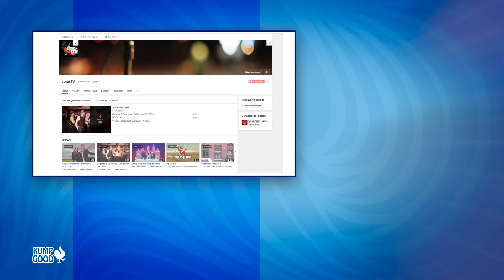JocusTV 2016 - afl. 1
Beej JocusTV halde weej ôg op de huuegte van ’t reile en zeile binne ut Venloos Vastelaoves Gezelschap Jocus.

Presentasie: Oscar Linders
Tekste: Hans Jacobs
Camera en montage: René Ensink & Patty Penders
Illustratie: Leon Peeters

Copyright V.V.G. Jocus. Het is verboden om zonder schriftelijke toestemming video’s van JocusTV op andere website’s te uploaden.